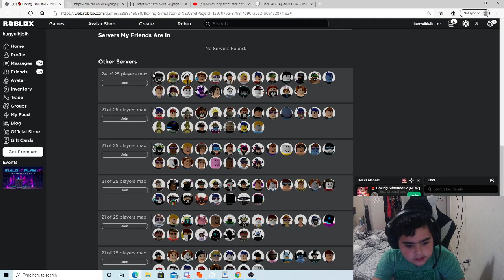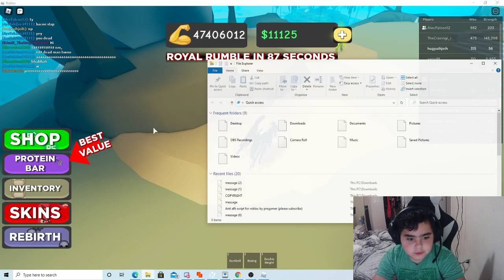boxing simulator 2 (47,408,978 strength)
i got 47 million strength in boxing simulator 2